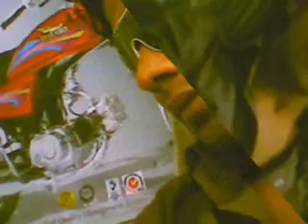SONG Maan Tonhjo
SONG QAISER SIYAL